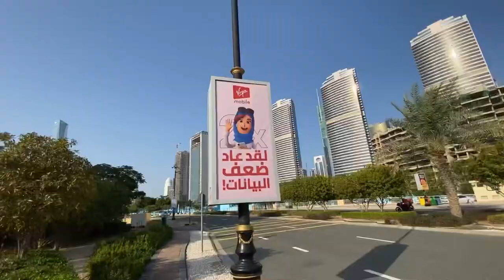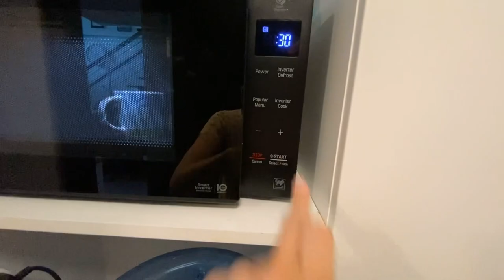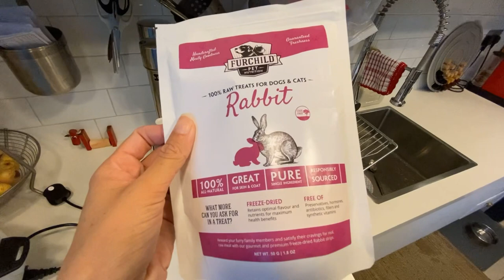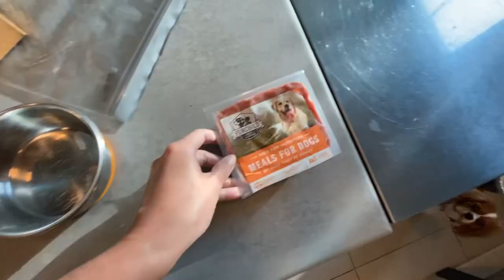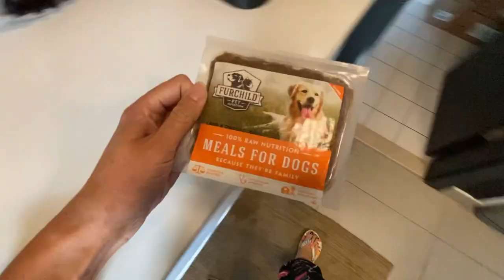Dubai Daily Vlog | Day in the life of King Charles Cavalier Spaniels | I went OOP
M